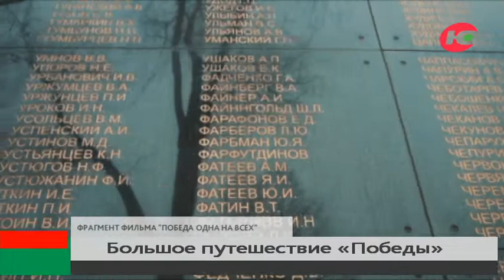Весь путь «Победы»: как медиаэкспедиция добиралась до маленькой деревни в Республике Беларусь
Медиаэкспедиция добралась до деревни Почтовая Глинка,что в Республике Беларусь. Цель добраться до этого населённого пункта была выбрана не случайно. ДмитрийПришвицын Виктория Редькина